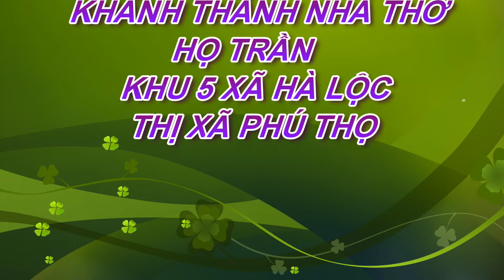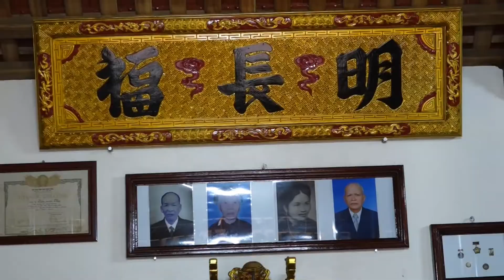Khánh thành nhà thờ họ Trần khu 5 Hà Lộc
UỐNG NƯỚC NHỚ NGUỒN